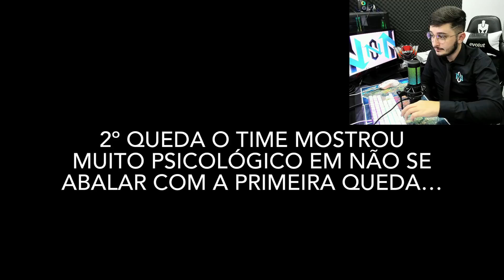COMO EXPLICAR ? NOVAMENTE ELIMINADOS NA LBFF SÉRIE C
INSTA DO M10: @m10_awp

VEM CONHECER OS MEUS CURSOS PREPARATÓRIOS, TENHO CERTEZA QUE VOU CONSEGUIR RESOLVER O SEU PROBLEMA. É SÓ ME CHAMAR NO INSTA @cursos_ff

AJUDA O COACH COMPRAR SUA COXINHA 🥰

🤩 MEU CANAL NA BOOYAH!

✅ GRUPOS DE FÃS WPP, ENTRE SÓ EM UM GRUPO (50 GRUPOS)